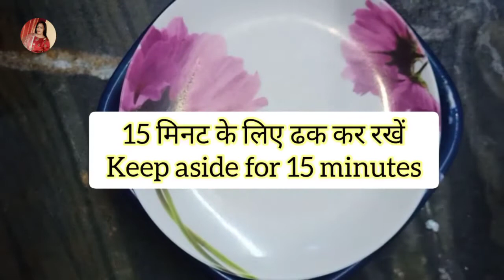घर पर बनाएं restaurant style मसाला चाप | Masala chaap | Ritu's special kitchen